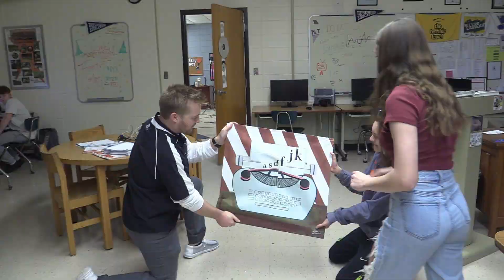Intro TV Studio Reversal Video Compilation (2024 Spring Semester)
Enjoy this video looking back on the first video project that each of the Intro to TV Studio students did in the 2024 spring semester of TV Studio. This was their first time getting their feet wet with filming, putting files into the S:Drive, importing into Power Director, and using the reverse effect.